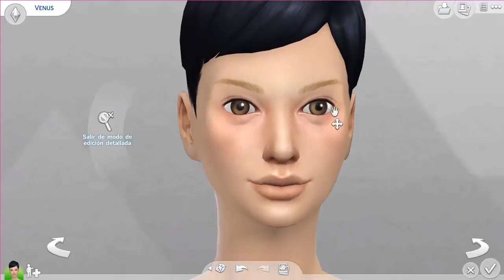Sailor Moon Crystal || CREAR UN SIM - ☆ Venus y Marte ☆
☆☆ Ábrame, puede haber algo interesante ☆☆

 Si aún no estás suscrito puedes hacerlo, es gratis y me anima mucho, además de que estarás al día de todo lo nuevo que haya en el canal.

- Tarjeta gráfica NVIDIA Geforce GT 730 - 2GB

- Sistema Operativo: Windows 8.1 64bits